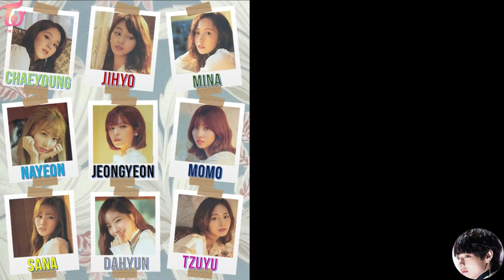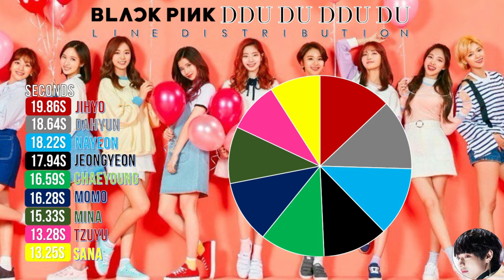How Would TWICE Sing "DDU DU DDU DU" by BLACKPINK